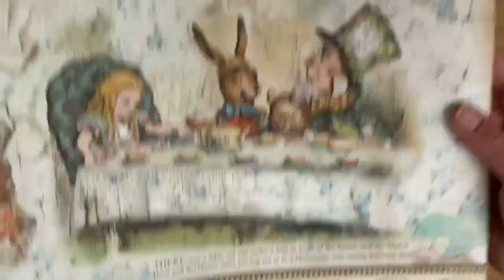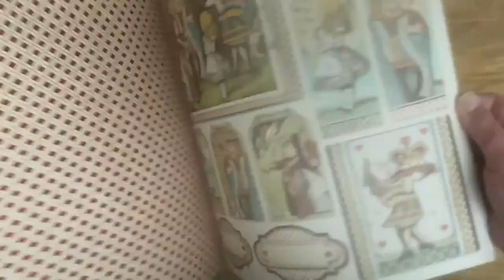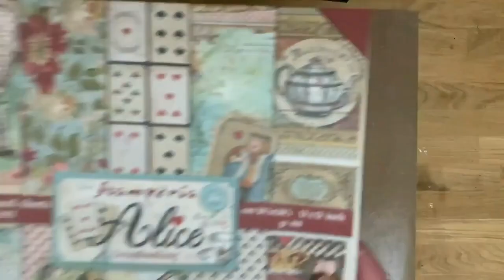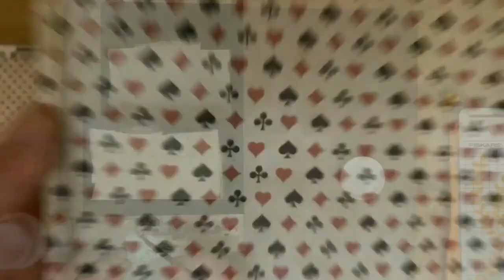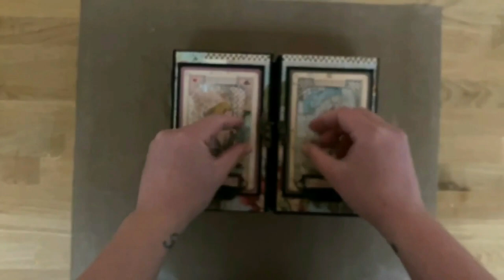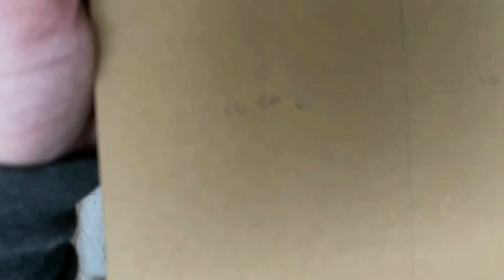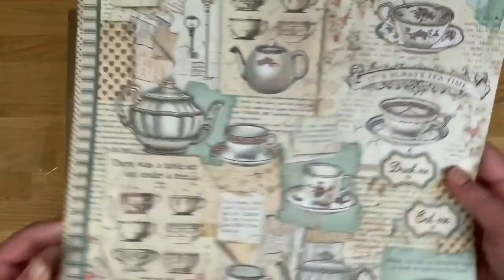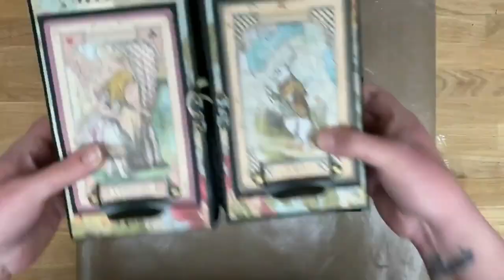Mixed Media: Wonderland Shadow Box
Words cannot express how happy I am to finally have enough time to give you something GOOD: this Wonderland Shadow Box!

I simply took 2 weeks off from work so I could clean my house and finally spend time on what I love: creating and making stuff! This video took forever to make (about 6 days, including video editing), but the result is absolutely wonderful. I hope you all are inspired to create something of your own as well, be it a shadow box or something else!

So this shadow box is made up of a lot of piece of cardboard, I hope you can find them somewhere. YouTube also has the option to slow down videos (Settings &gt; Speed), so you can follow my lead step by step. Of course you don't have to use Alice in Wonderland paper, any good quality paper pack will do. How about an underwater scene with mermaids/octopuses? Or maybe a jungle shadow box with Graphic45 paper? Maybe an old Hollywood theater with lights and curtains? Or a lovely wedding scene with white lace &amp; roses? It's all up to you!

If you intend on recreating this box, I urge you to follow my directions exactly. One small mistake can set you steps back. Slow or pause the video if you're unsure about what you're doing and of course you can always ask my help, here in the comments or on YouTube in the comment section ♥

I wish you a very good day & lots + lots of fun with watching & recreating this shadow box!

There are more pictures on the blog!